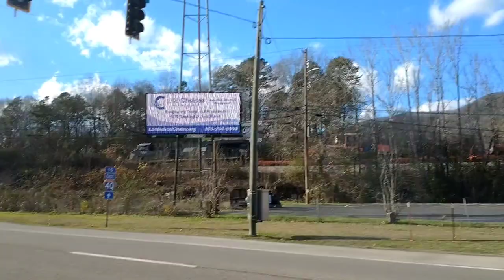my experience going from Harriman, TN to past Crossville, TN (alot of trains)